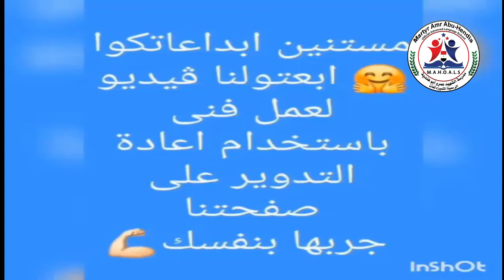جربها بنفسك الحلقه الاولي